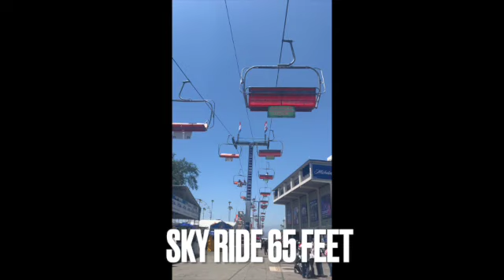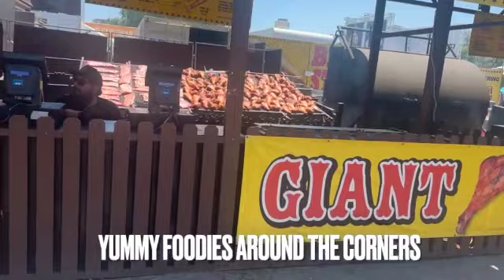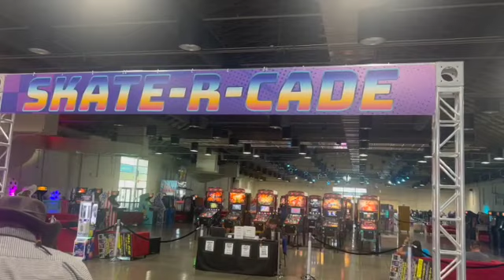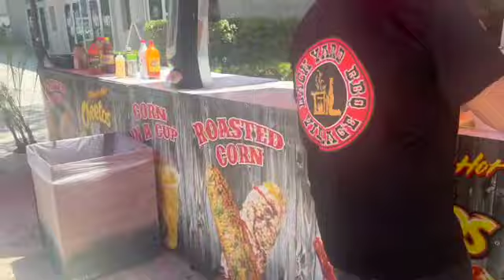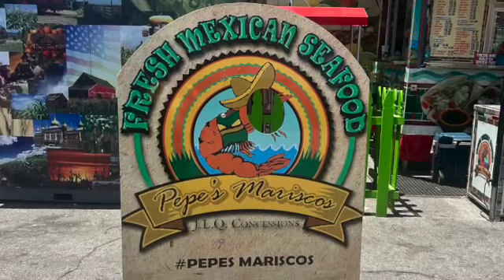LA county fair 2024